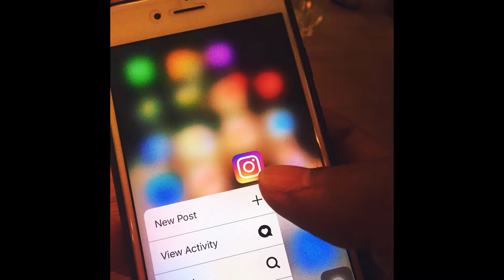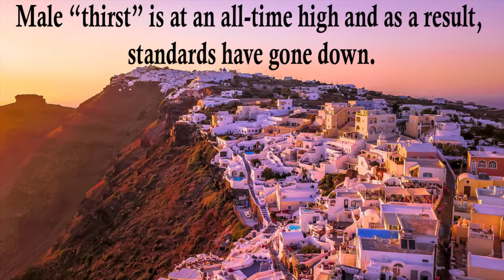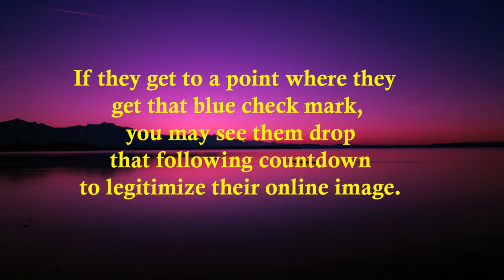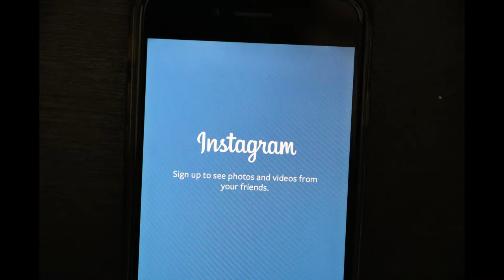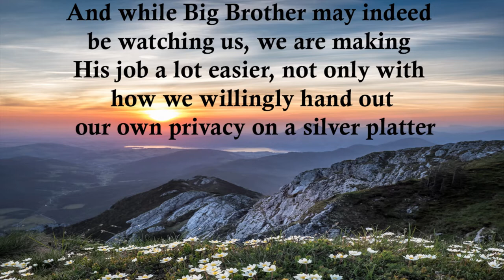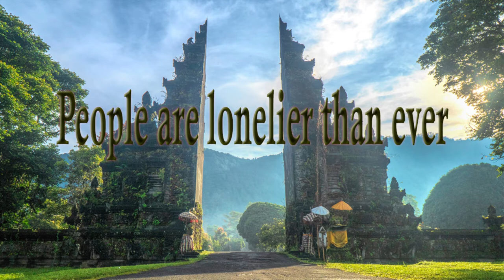Instagods - How to Decode the Secret Psychology of Social Media Book Review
Book Review of Instagods: How to Decode the Secret Psychology of Social Media by Sonny Arvado.

Check out Sonny's 2nd book, which contains the details of the colliding worlds of the Virtual vs. Real worlds.  Social Media is entertaining and influencing in new ways.  Let's see what Sonny is willing to share.  A 700 page book on the culture of social media revealed.  As well as his first book Of Tyrants & Tellers.   Pay attention to the video as I add my own truths.

My  Of Tyrants & Tellers: Stand Tall, Build a Masculine Culture, Win the War on Men YT Review

Of Tyrants & Tellers: Stand Tall. Build a Masculine Culture.